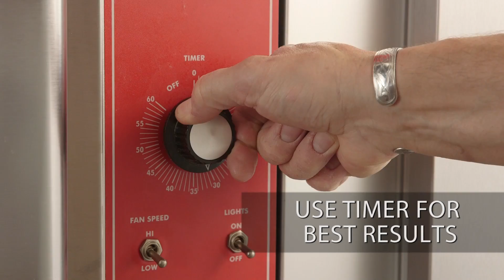Krusteaz Professional Fudge Brownie Tips & Tricks